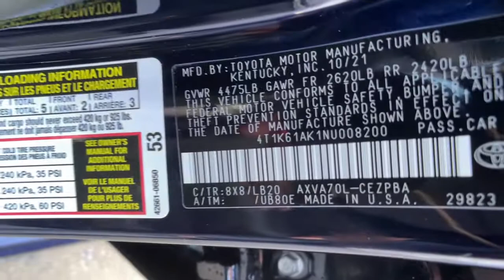2022 Toyota Camry at Puente Hills Toyota. Servicing Claremont, West Covina, Diamondbar, Rowland Heig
Blueprint New 2022 Toyota Camry available in City of Industry, California at Puente Hills Toyota. Servicing the Claremont, West Covina, Diamondbar, Rowland Heights, Hacienda Heights, La Puente, CA area.

2022 Toyota Camry XSEbr2.5L I4 DOHC 16Vbr27/38 City/Highway MPGbrBlack Perforate Leather. . Welcome to the House of YES! We have a HUGE selection were family owned and operated were known as the peace-of-mind dealership and we make it FUN to buy a car. One visit and you will be a customer for life!